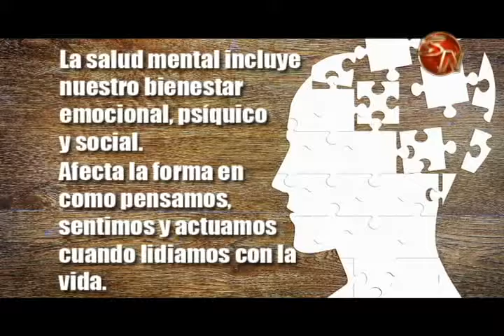Asociación de Psicólogos pide a la población cuidar su salud mental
La salud mental incluye nuestro bienestar emocional, psíquico y social. Afecta la forma en como pensamos, sentimos y actuamos cuando lidiamos con la vida.